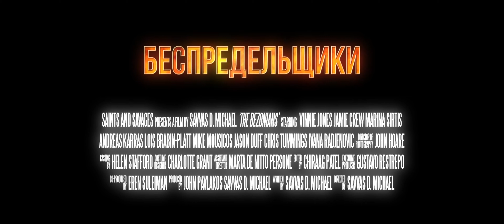Беспредельщики (18+) - трейлер. С 15сентября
Стало традицией, что греки-киприоты, иммигрировавшие в Лондон и ещё полные надежд и устремлений, спускали в клубе «Беспредельщики» за партией в покер весь недельный заработок. Их семьям приходилось голодать до следующей пятницы. Многие теперешние завсегдатаи начали приходить сюда ещё подростками — продолжая традицию, установленную их отцами и дедами. Вскоре в клубе начали строить криминальные планы по незаконному обогащению.